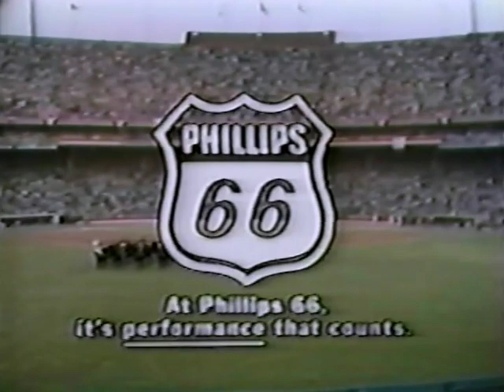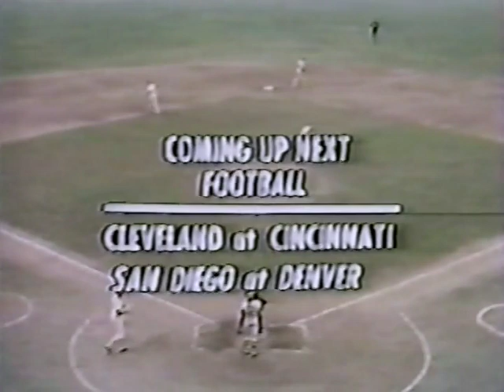1971 World Series Game 7 BALTIMORE 10/17/71 Original NBC Broadcast Raw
12Original NBC Broadcast with Curt Gowdy, Chuck Thompson, Bob Prince and Tony Kubek Raw Network Game Broadcast (no cutaways to commercials, or breaks) Game 7 of the 1971 World Series from Memorial Stadium.
Recorded and Digitalized off a pre-recorded VHS tape ive had in my archives since the late 80s early 90s. And has been recently restored, to the best of my ability as the quality of game 7 isn't the greatest, but the most complete ive seen out there with the unedited broadcast footage.
With the series tied at 3 games each, the deciding game starting pitchers are Steve Blass (1-0) for the Pirates and Mike Cuellar (0-1) for the Orioles, the game is scoreless until the 4th inning when MVP of the '71 Series Roberto Clemente giving Pittsburgh the early lead, and proved to be the game winner as Steve Blass keeps the Orioles scoreless, a 2 hitter through 7 innings. Pirates add a run in the top of the 8th inning on a RBI double from 3B Jose Pagan. Cuellar is replaced by Pat Dobson in 9th a Cuellar pitches a pretty good game himself, going the 8 innings, giving up 2 earned runs on 4 hits while striking out 6 and walking none. Roberto Clemente was the star in each game of the 1971 World Series and was a no brainer for the MVP of the 1971 Series with a .414 AVE (12 for 29), with 2 HRs (including the game winner in game 7) with 7 RBIs, and fine defensive play in RF throughout the series. Steve Blass with the complete game win, going the 9 innings giving up just one run on 4 hits while striking out 2 and walking 2. Includes some Post Game celebration and locker room interviews with Pirate telecaster Bob Prince and the MVP announcement and trophy presentation with MLB commissioner Buey Kuen